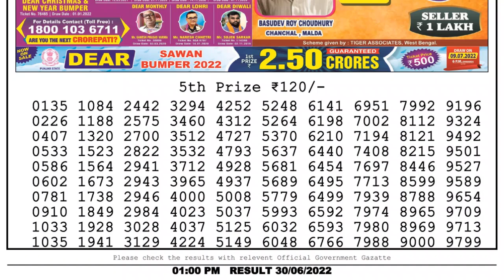Dear Lottery Sambad 1pm today 30.06.22 Nagaland State Lottery Result